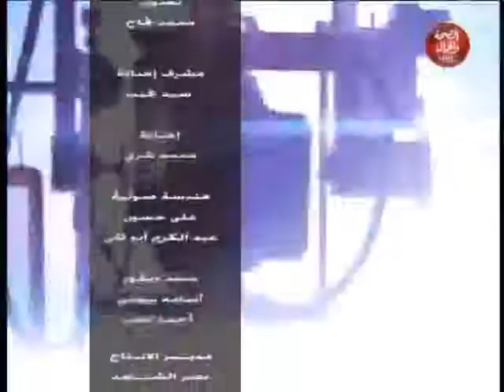الاسم مصري | حوار مع ضمير عمال و اسطوات مصر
قناة_الصحة_والجمال# برامجنا